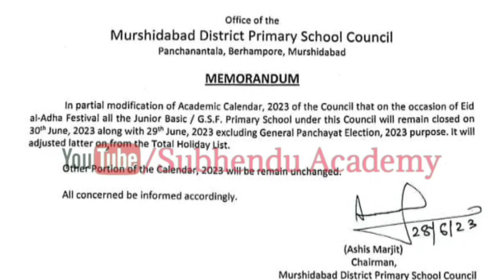আবার অতিরিক্ত ছুটির ঘোষণা করা হল, বিজ্ঞপ্তি দিল DPSC